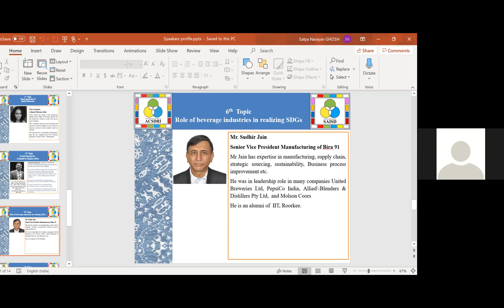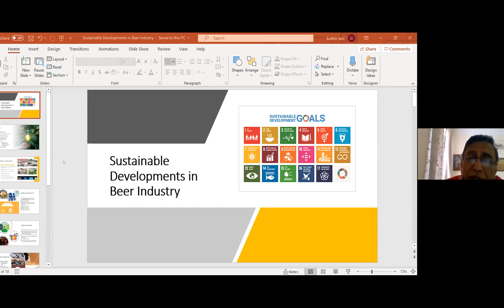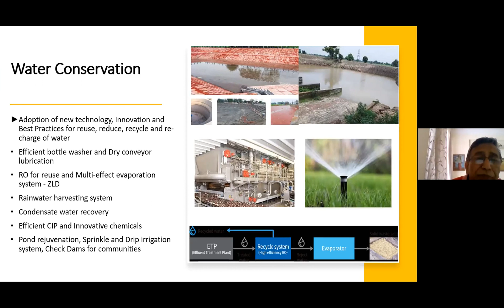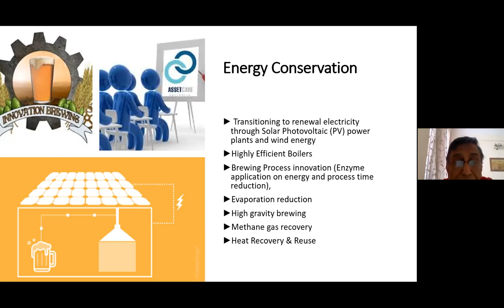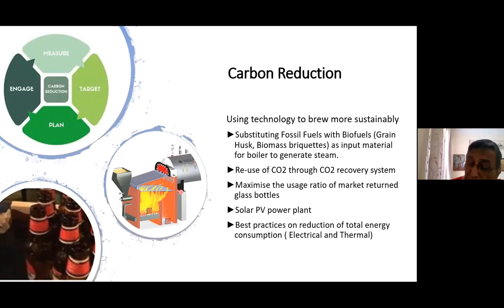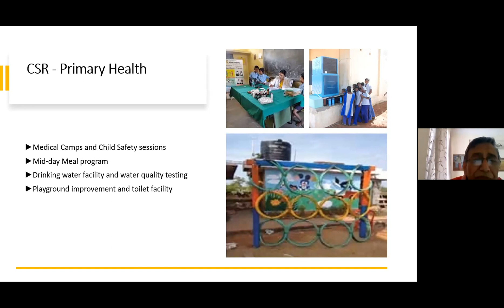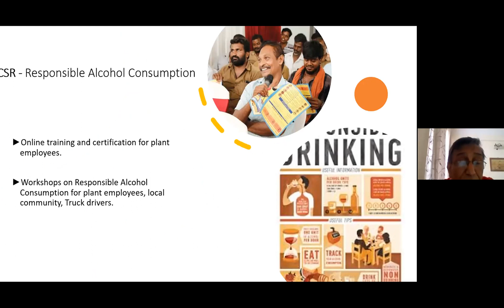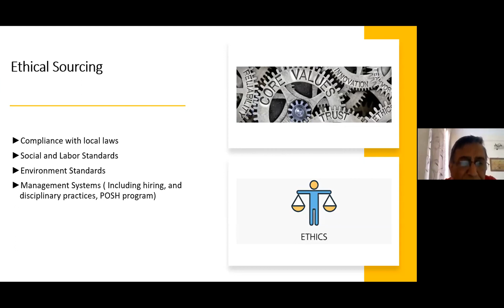Sudhir Jain (Senior VP Manufacturing of Bira 91) - Role of beverage industries in realizing SDGs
Sudhir Jain (Senior VP Manufacturing of Bira 91) presented at SAISD & ACSDRI s' - 2020 Global Conference on Sustainable Development Goals (SDGs)